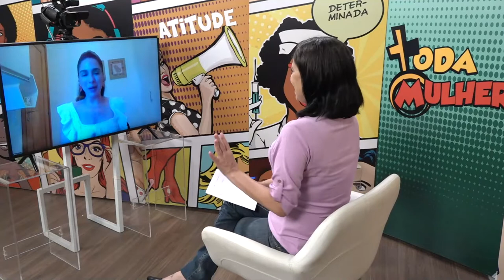Toda Mulher - Coloração pessoal - Bloco 2